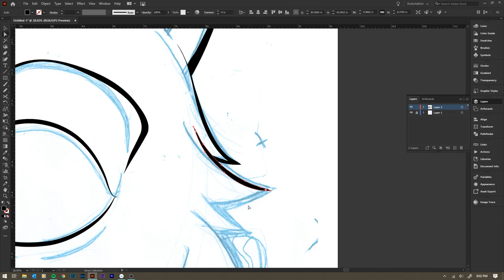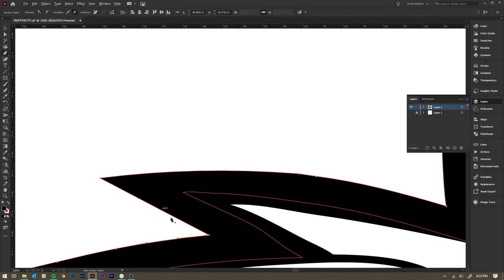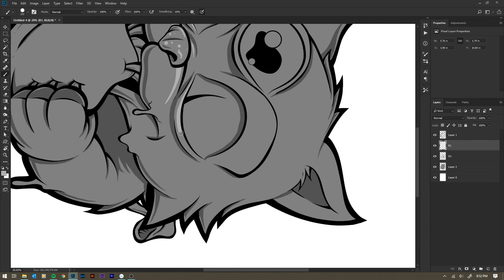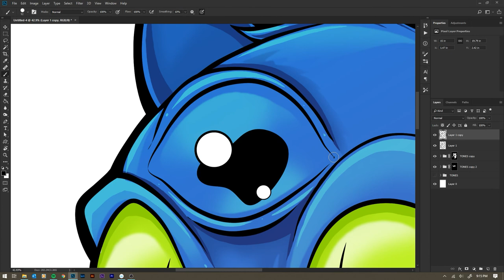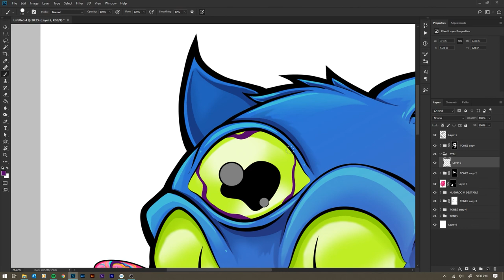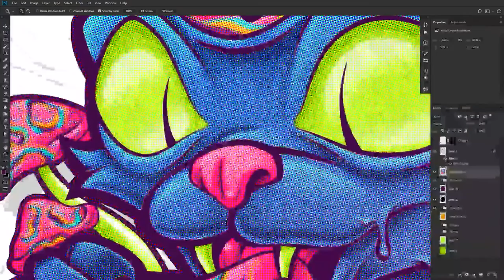Trippy Kitty Speed Painting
This video starts from the finished sketch and goes through my design process for posters. I do the initial ink work in Illustrator to get better control of smooth lines. Then take the image into photoshop to color.